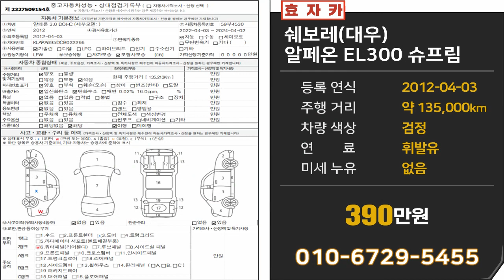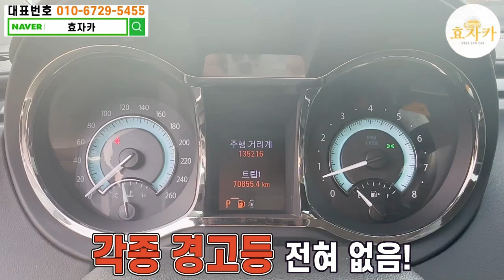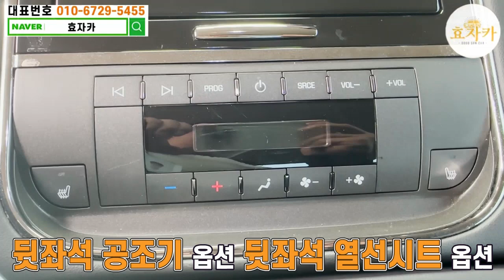"390만원" 이만큼싼 대형세단은없을거에요!! 서두르세요!! 전국최저가!!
안녕하세요 좋은 중고차 로 효도하는 효자카 유봉상팀장 입니다.
앞으로도 좋은 중고차추천 가성비좋은중고차차 전국최저가판매 를 약속드리고 항상 좋은차로 효도하겠습니다.

쉐보레 알페온EL300 슈프림
최고등록일 : 2012년 4월 3일